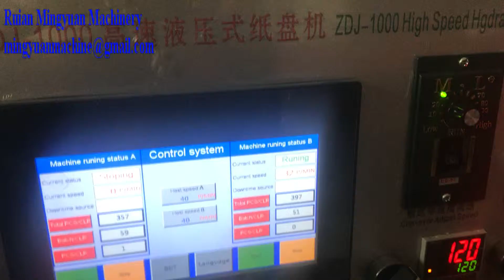Hydraulic type double working station paper plate machine small plate for Tunisia client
Hydraulic type double working station paper plate machine testing running small plate for Tunisia client